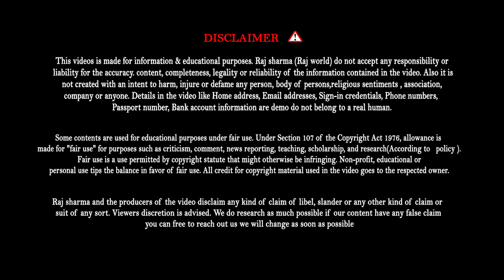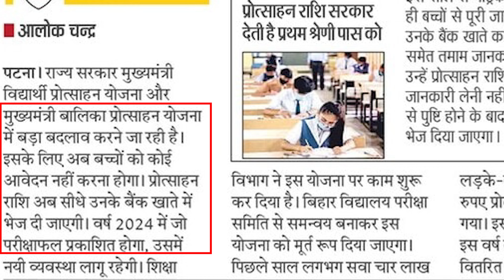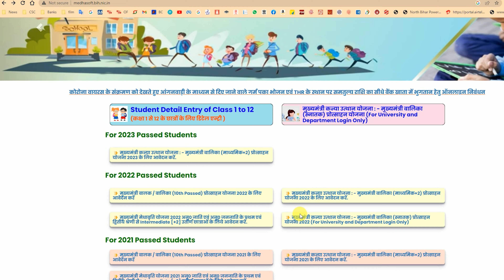मैट्रिक पास प्रोत्साहन योजना आवेदन हुआ बंद | अब ऐसे मिलेगा प्रोत्साहन राशी | Matric | Raj World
Hey Everyone